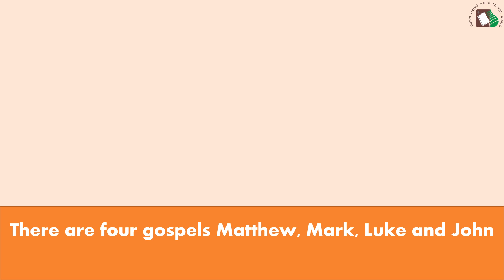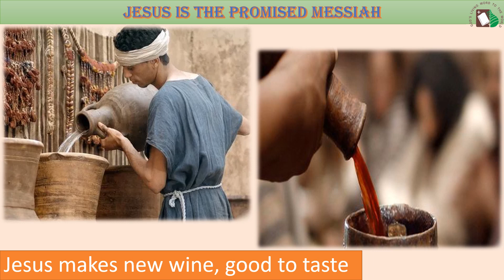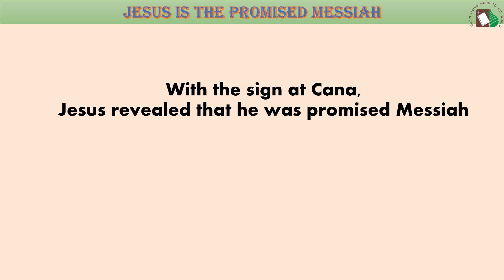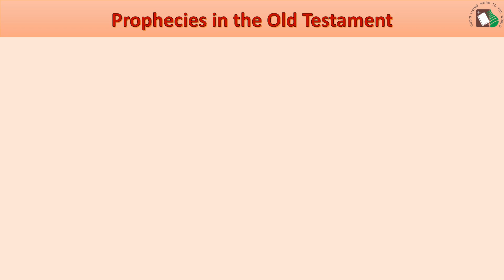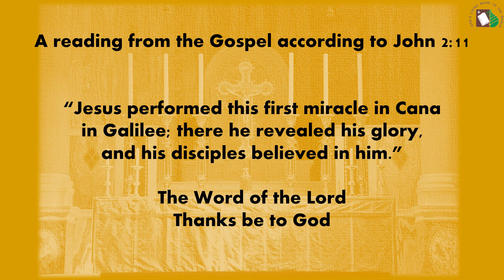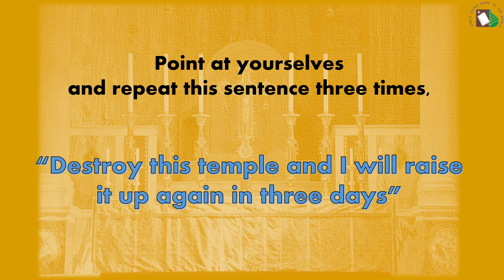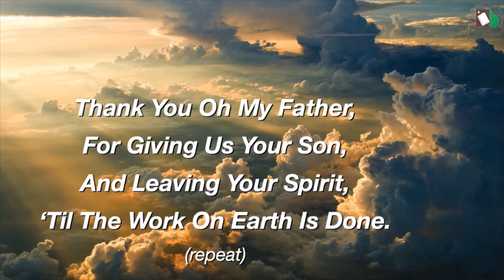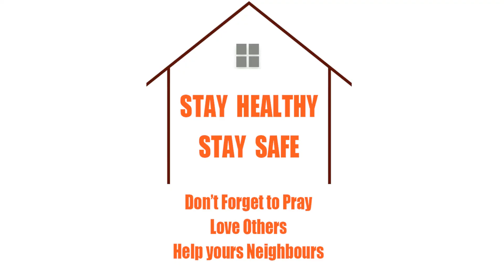STD 5 &6 - Advent Lesson 1 - Jesus the Promised Messiah | Nov 28, 2021 | DCC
The miracle of changing water into wine is the first performed by Jesus. Through this miracle and the action of cleansing the Temple, Jesus reveals an important aspect about Himself - that He is the Promised Messiah - the Saviour everyone had been waiting for.
As we reflect on the Gospel of John during this Season of Advent, we are invited to prepare our hearts and minds for the coming of this Saviour.

Image Credits:
Google Images

Audio & Video Credits:
There is a Redeemer - LatinAutorPerf, UMPI, LatinAutor - UMPG, Adorando Brazil